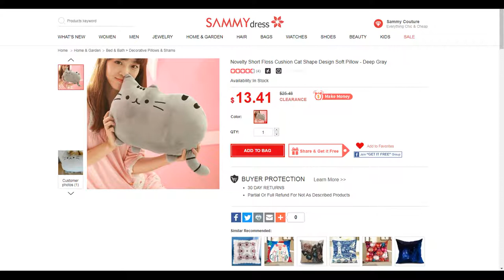Novelty Short Floss Cushion Cat Shape Design Soft Pillow - Deep Gray